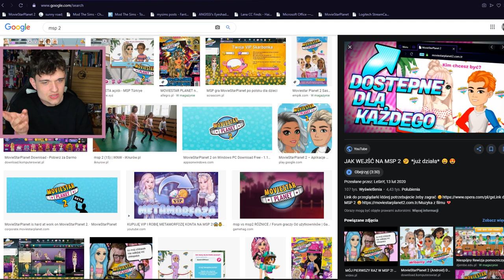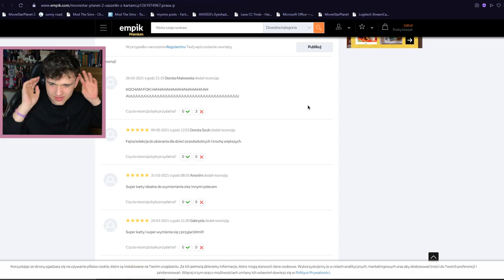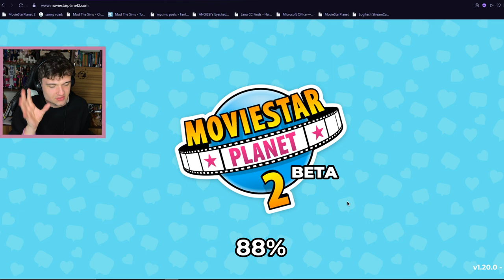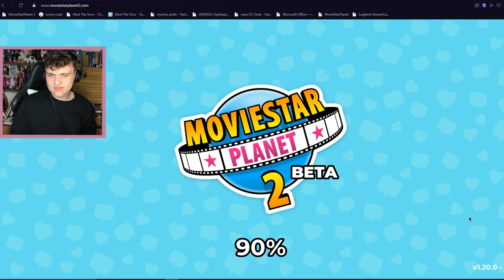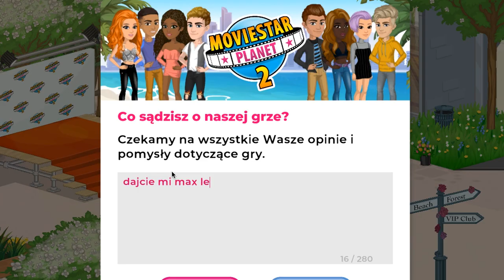BETA TESTER GRA PO ROKU PRZERWY W MSP2 *co się zmieniło?*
ale serio jak się tam zarabia

👾Konta MSP👾
BigLittleMønster (nie gram)
Arlitonick17
GliczoweLajfy

👾Konta BlockStarPlanet👾
GlitchKsiężniczka
Arlitonick17

👾Konta Roblox👾
gliczus